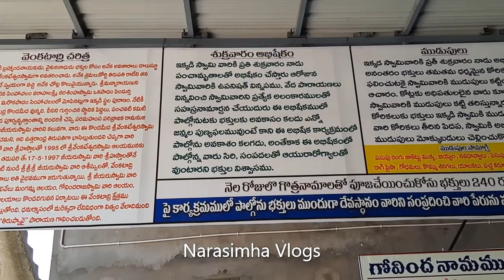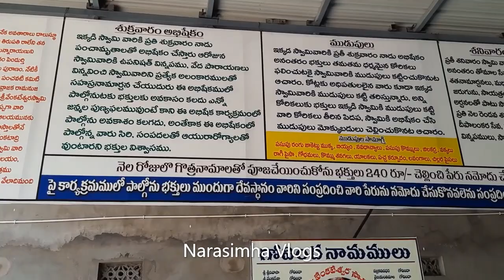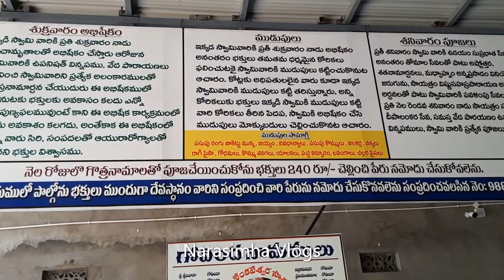Pendurthi lo Sri Venkateswaraswami vari Divya Kshetra Mahatyam.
Narasimha Vlogs
Utthara Andhra Tirupathi,
Lord Venkateswara Temple Venkatadri, Pendurthi, Visakhapatnam-531173.
Google Map Directions: 17.81147,83.21136